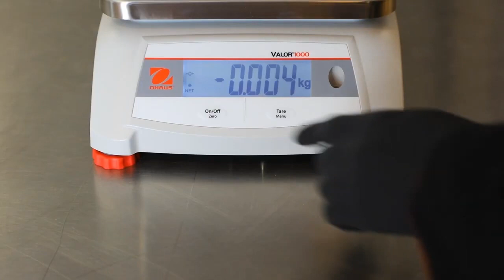OHAUS Valor 1000 Bench Scales - Two-Button Operation, LCD Display, and 1,500-Hour Battery Life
The Valor 1000 series is a reliable choice for general food weighing. Easy-to-operate Valor 1000 scales feature two-button operation, large backlit LCD display and up to 1,500-hour battery life.